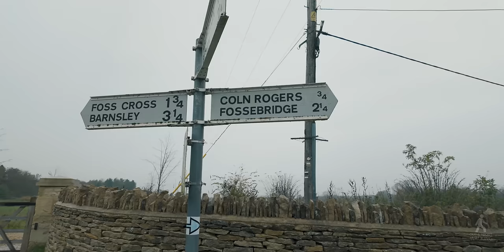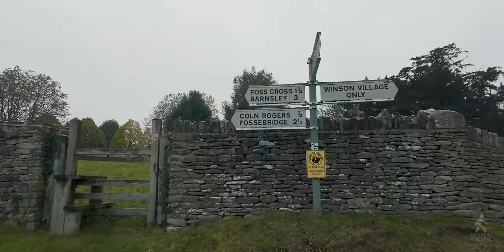In the Heart of England's Cotswolds Walking in the Rain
So, today we are out and about walking in the Cotswold Village of Winson which is located in the county of Gloucestershire, England. The village is not far from the River Coln. Neighbouring villages are Ablington and also the very popular Bibury.

The parish church is St. Michael's which is central to the village and dates back to just before the mid twelfth century.

This is what you might call a progressive walk as it starts of with a tree lined trail then country lanes and then onto residential lanes to soak up the beautiful sights of Cotswold houses & cottages, all the while with the pitta-patter of rain drops on the umbrella.